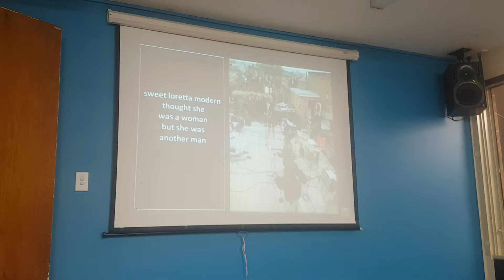Get Back - Chris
At WAZZAS. we are always telling people, "Get back...here...and clean your mess up!" 😁